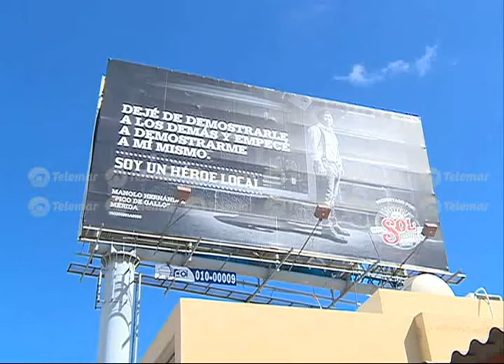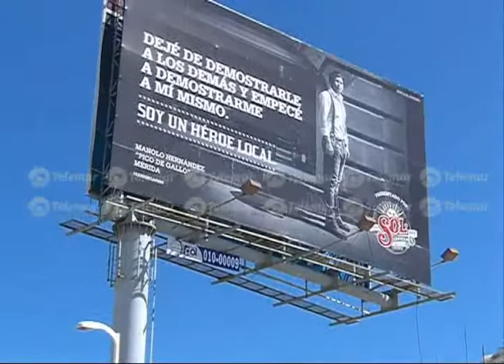Vecinos temen caída de espectacular: 20 familias estarían en riesgo